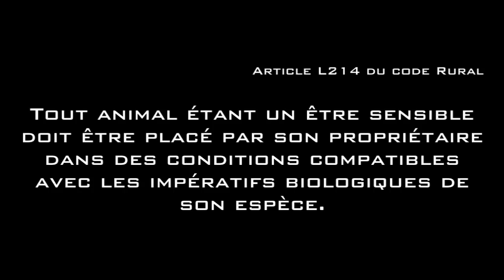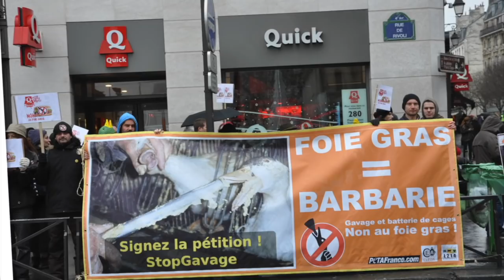L'association L214 - Éthique et Animaux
L214 est une association loi 1901 centrée sur les animaux utilisés dans la consommation alimentaire (viande, lait, œufs, poisson), s'intéressant à leurs conditions d'élevage, de transport, de pêche et d'abattage.

L'association articule son travail sur 3 axes complémentaires :

- Rendre compte de la réalité des pratiques les plus répandues, les faire évoluer ou disparaître par des campagnes d'information et de sensibilisation. Repérer et tenter de faire sanctionner les pratiques illégales par des actions en justice.

- Démontrer l'impact négatif de la consommation de produits animaux (terrestres ou aquatiques) et proposer des alternatives.

- Nourrir le débat public sur la condition animale, soulever la question du spécisme, revendiquer l'arrêt de la consommation des animaux et des autres pratiques qui leur nuisent.

Pourquoi "L214" ?

Ce nom un peu mystérieux fait référence à l'article L214 du code rural : en 1976, les animaux y sont pour la première fois désignés en tant qu'êtres sensibles.
Art L214-1 : « Tout animal étant un être sensible doit être placé par son propriétaire dans des conditions compatibles avec les impératifs biologiques de son espèce. »

Pour l'heure, cet article n'a été sérieusement pris en compte ni dans les pratiques ni dans le droit.